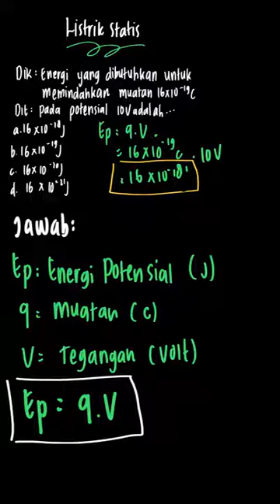Menghitung energi yang dibutuhkan untuk memindahkan muatan | IPA Terpadu SMP | Kelas 9 | 4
✅ Dalam video ini kita akan membahas: Energi yang dibutuhkan untuk memindahkan muatan  16\times10^{-19}  C pada potensial 10 V adalah . . .
a.    16\times10^{-18}  J
b.    16\times10^{-19}  J
c.    16\times10^{-20}  J
d.    16\times10^{-21}  J
Tema:
Kelas: 9
Mata Pelajaran: IPA
Bab: 4
Buku: IPA Terpadu SMP/MTs Kelas IX